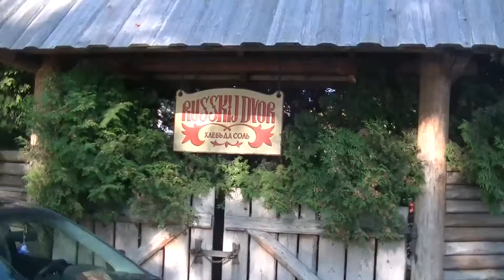Рига русский двор и кот 1 10 2014